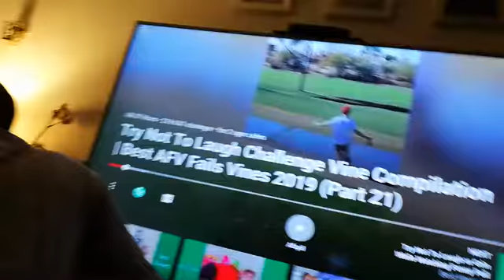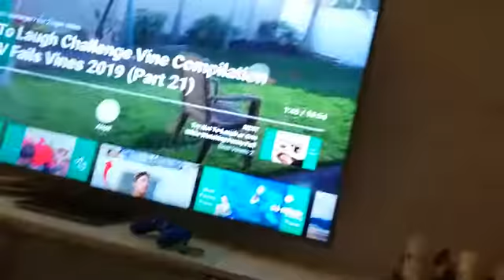TRY NOT TO LAUGH | EP 1